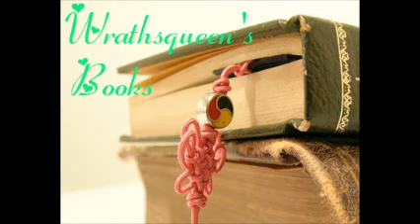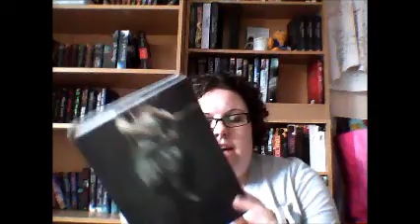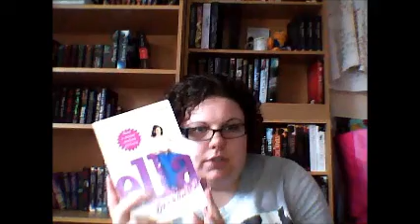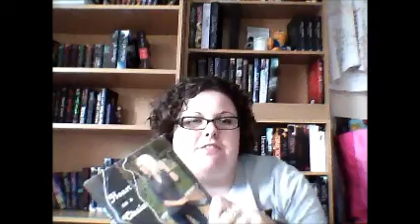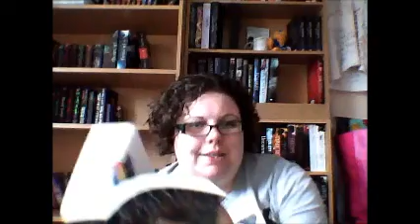Seven Deadly Sins of Reading Tag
Thanks Dan for tagging me.